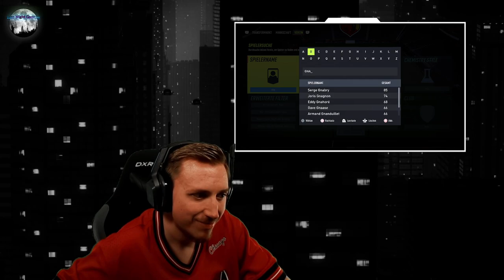Kaufen, kaufen, kaufen - LATE NIGHT GAMING am 17.08.2022